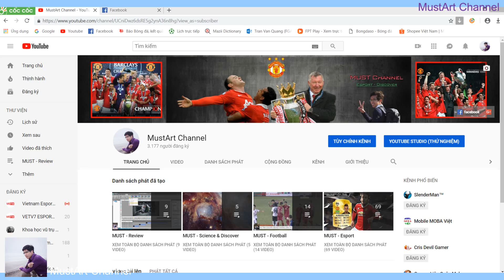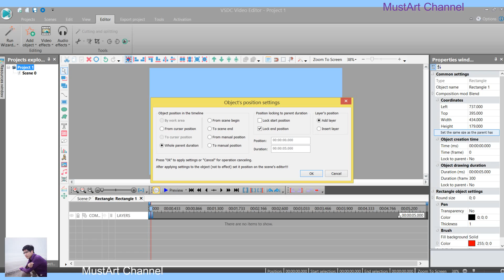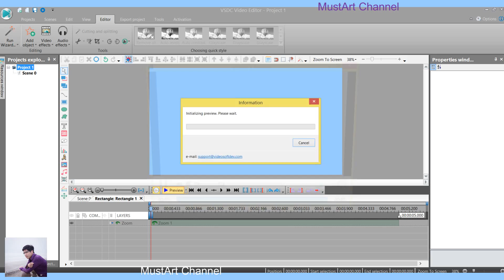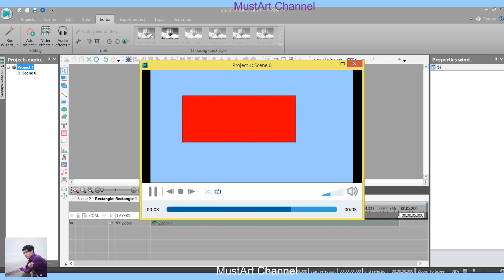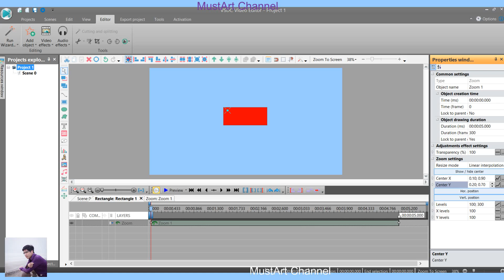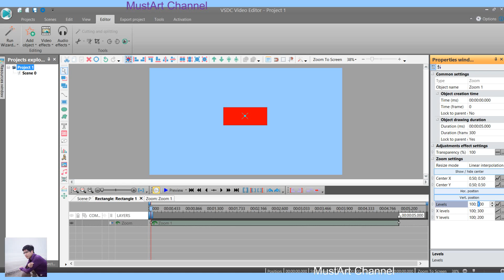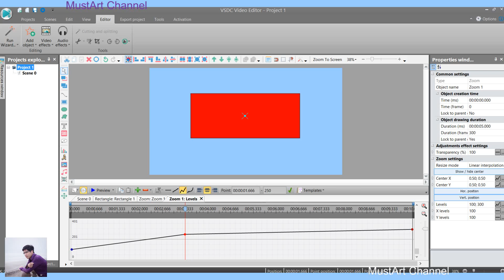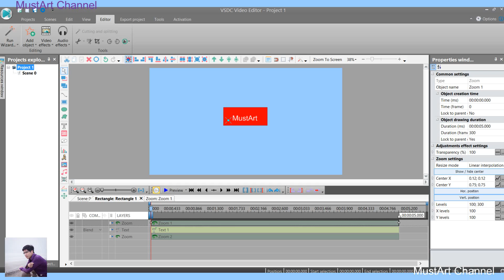VSDC Video Editor | Zoom | Hiệu Ứng Phóng To - Thu Nhỏ_Part 05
MustArt Channel _ United
Mọi thắc mắc và góp ý bạn có thể cmt ở phần cmt của video, nếu có thể mình sẽ giải đáp các ý kiến của các bạn.
Thanks !